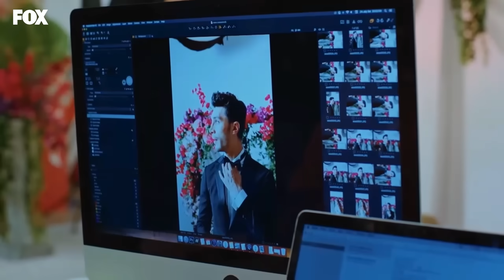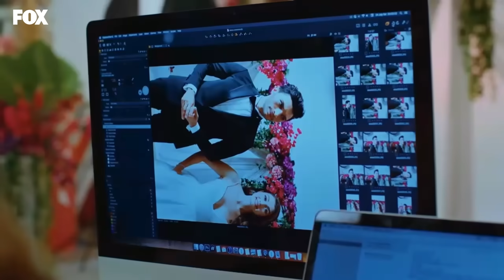Amor Lógica Venganza Capitulo 16 (Doblado en Español)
El sumario de Amor Lógica Venganza:

Esra y Ozan son una feliz pareja que, justo después de graduarse, deciden casarse y vivir felices para siempre. Pero el matrimonio no es como habían imaginado y, después de un tiempo, se divorcian. El tiempo pasa y, años después, se reencuentran. Ya no hay nada de los jóvenes inocentes que eran antes. Él es el CEO de una empresa y ella no encuentra trabajo. Esra comienza a trabajar con él, así que se ven obligados a llevarse bien. Poco a poco se desvelará el motivo de su divorcio. Una comedia romántica llena de enredos y situaciones hilarantes que muestra cómo (a veces) el amor termina por problemas ajenos que tienen solución.

Actores:

Burcu Ozberk
İlhan Sen
Burak Yoruk
Melisa Dongel
Gunay Karacaoglu
Zeynep Kankonde
Suleyman Atanısev
Mehmet Korhan Fırat
Sevda Bas
Ceren Koc
Birgul Ulusoy
Mehmet Yılmaz